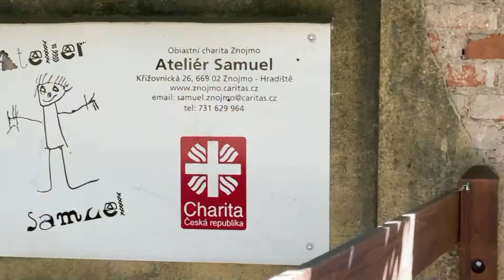Charita Znojmo - Sociální rehabilitace Znojmo – Ateliér Samuel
Sociální rehabilitace Znojmo – Ateliér Samuel
je služba, ve které pomáháme lidem s mentálním postižením a kombinovanými vadami zvládat jejich běžné osobní záležitosti včetně sebeobsluhy, trávení volného času, budování přátelských vztahů s rodinou i okolím,  pomáháme jim rozvíjet jejich komunikační dovednosti, cítit se dobře ve společnosti.  V případě potřeby je podporujeme v získání pracovního místa a vhodného bydlení.
Snažíme se je rozvíjet ve všech oblastech běžného života.
Služba je  určena lidem ve věku od 16 do 40 let.